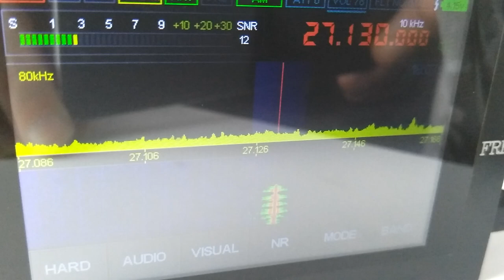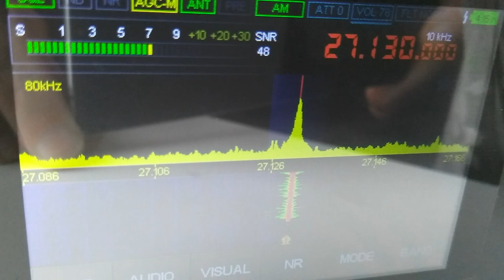Голос на частоте дальнобойщиков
Шутники на 15-ма канале дальнобоев